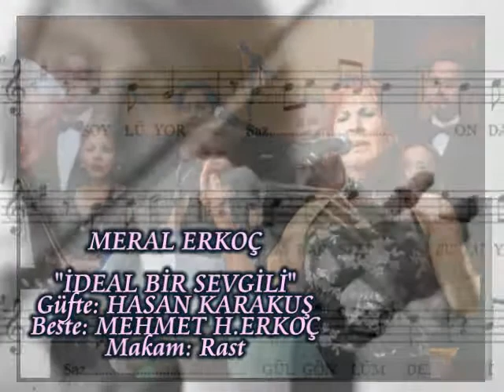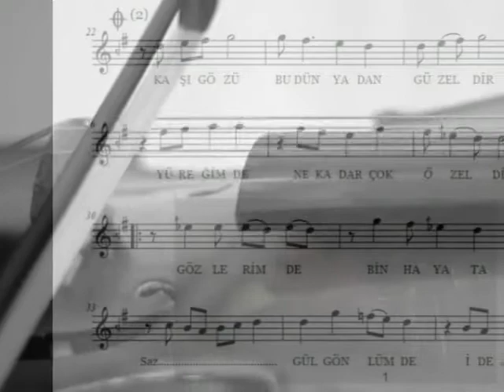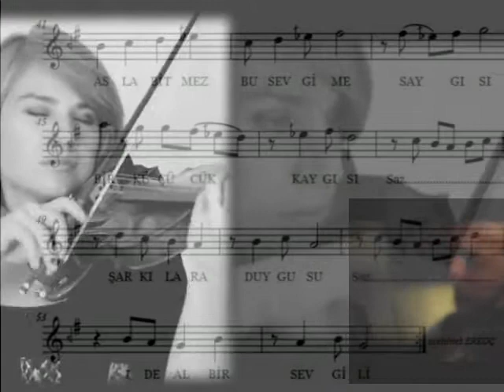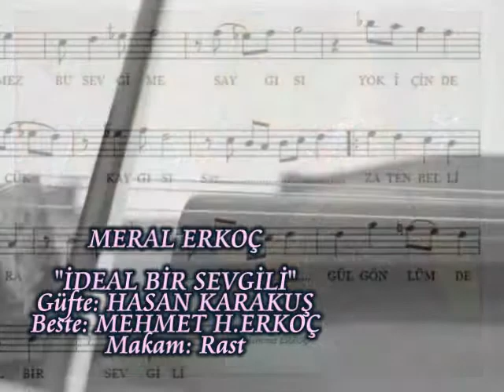MERAL ERKOÇ-"İDEAL BİR SEVGİLİ"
GÜFTE: HASAN KARAKUŞ
BESTE: MEHMET H. ERKOÇ
MAKAM: RAST